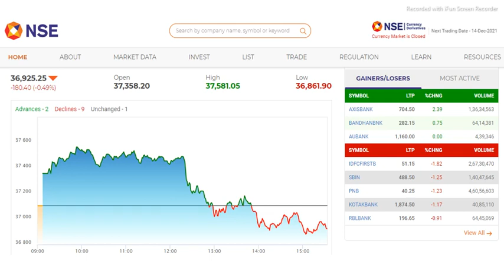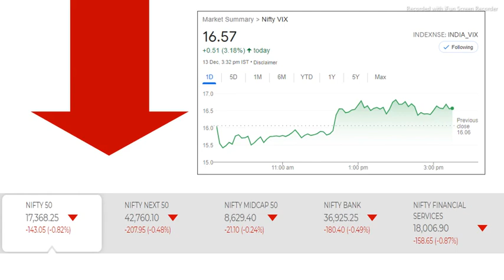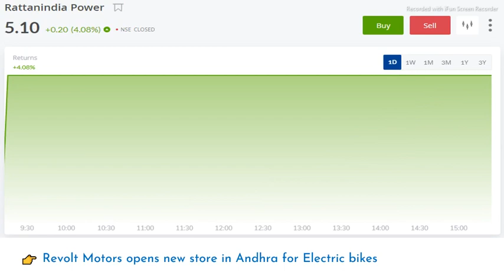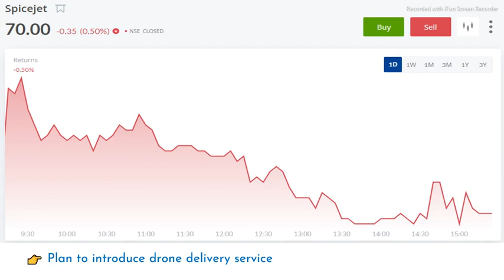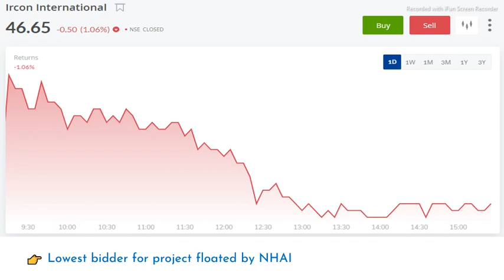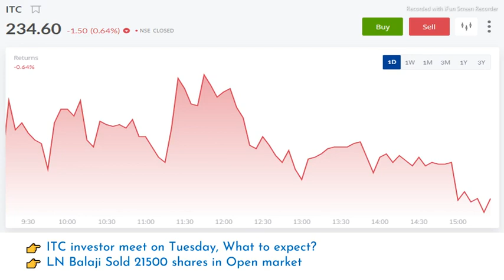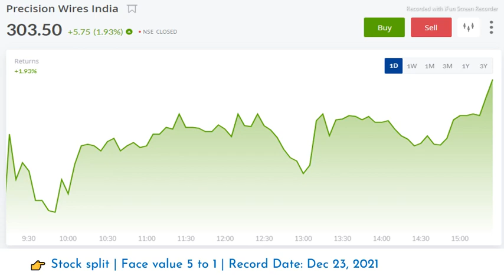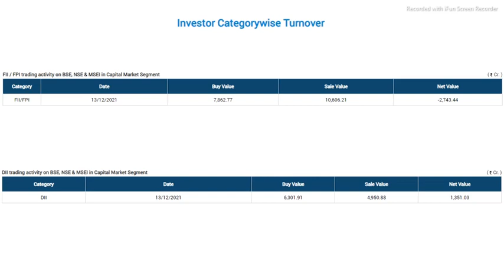Why Market fall Today | Rattan India | ITC | JK Paper | Spicejet | BLS | IRCON | Trident in Tamil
👉 Tamil review
👉 US inflation
👉 Fed Tapering
👉 Satin Creditcare Network
👉 Jay Kay Financial
👉 Granites Industries
👉 Greenlam Industries
👉 Revolt Motors
👉 Rattan india enterprises
👉 Rattan india power
👉 JK Paper
👉 Tata Motors
👉 SpiceJet
👉 Drone
👉 BLS International
👉 Ircon international
👉 ITC demerger
👉 Maharashtra Corporation
👉 Alphalogic Techsys
👉 Precision Wires India
👉 Map My India
👉 Tamil
👉 Tamil Market Admin